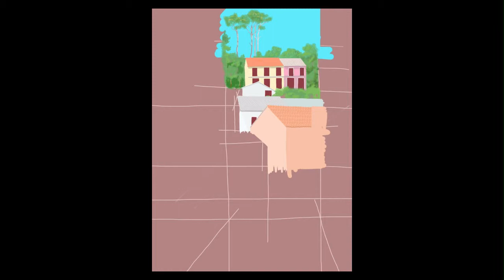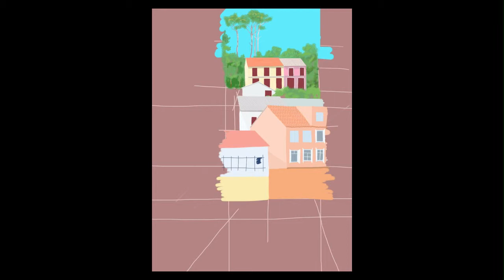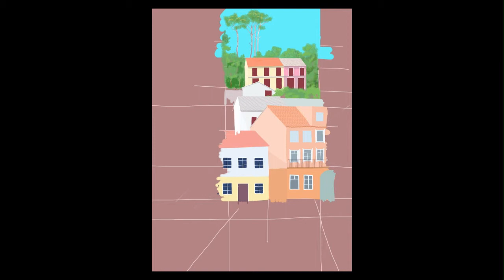Krk Pesaža (with audio ;)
Nastalo ne nek čudovit dopoldan na krku 2013. To ti je življenje ti rečem. vsedeš se za mizo, natakar prinese kavo po parih urah dela pa zaključiš z kosilom in tako animacijo
bsc 0x99E0B376139E89593f79A3b95C7d9e51391db6dA